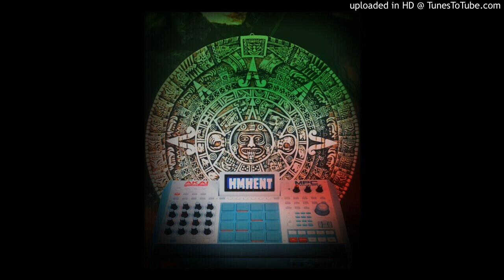THE PAST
prod by KASH HMHENT